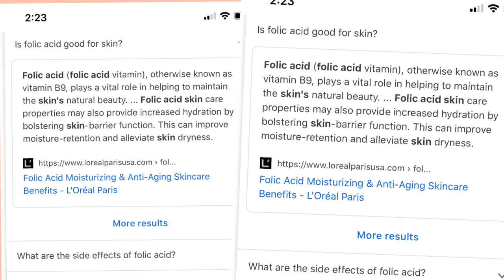HOW I CURED MY HORMONAL ACNE/BREAKOUTS!(MY SKINCARE ROUTINE)